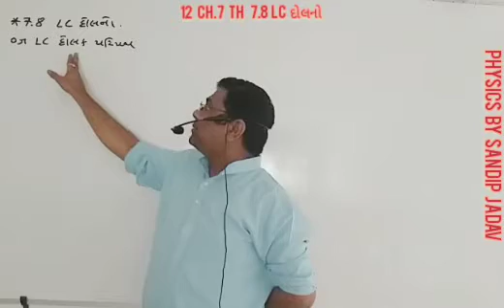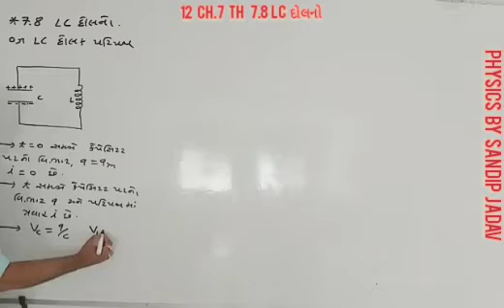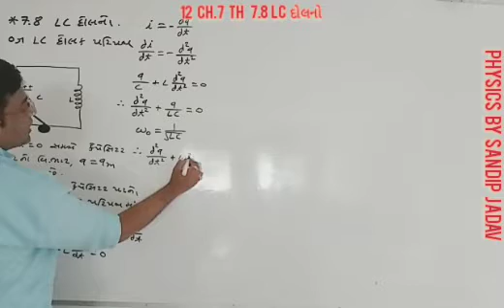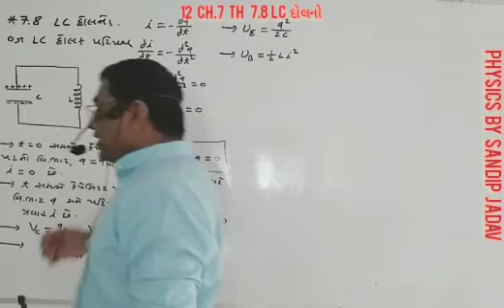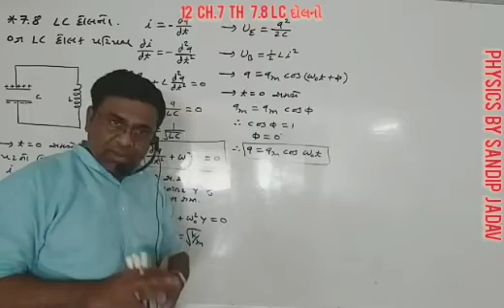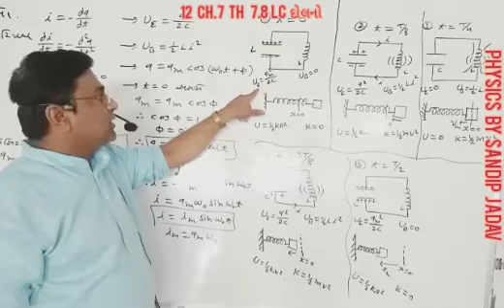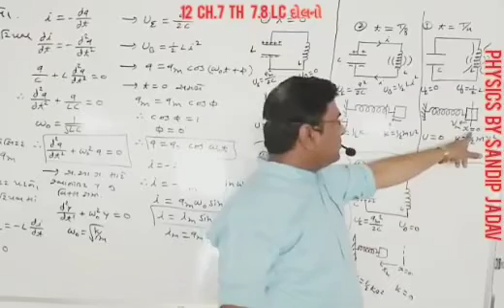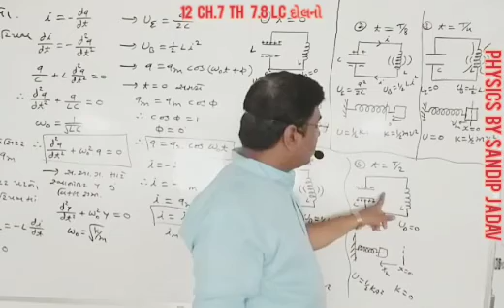12th PHYSICS CHAP.7 Theory 7.8 LC દોલનો BY SANDIP R JADAV